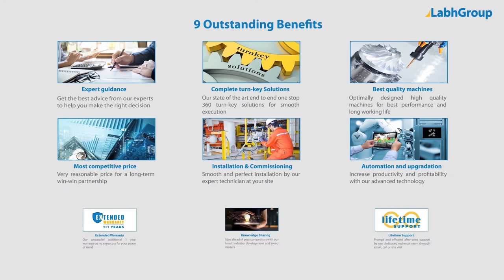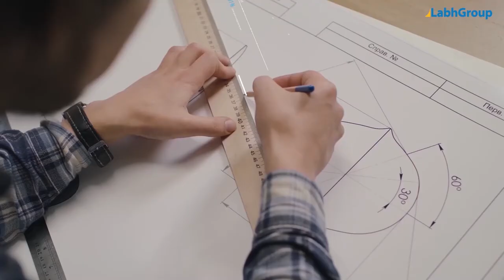Liquid detergent pouch packing machine | Labh Group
Best quality Liquid detergent pouch packing machine from Labh Group - A Global leader with 30+ years of experience and presence in 100+ countries worldwide and serving 10,000+ delighted customers throughout the world.

► Key points : Liquid detergent pouch packing machine

• With digital photo electric control system
• Fill Quantity : 50 ml to 200 ml

► Salient features : Liquid detergent pouch packing machine

► Why choose Labh Group for your Liquid detergent pouch packing machine requirements

9 reasons why companies across the globe keep choosing Labh Group

You are invited to buy Liquid detergent pouch packing machine from Labh Group